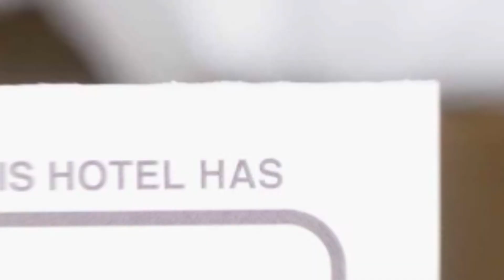Meno Apartment hotel review | Hotels in Sibiu | Romanian Hotels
Meno Apartment hotel video review. Hotels in Sibiu, european 3 stars hotels.